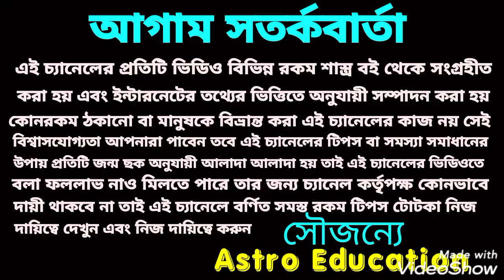30 বছর পর শনি মহারাজ সমস্ত রেকর্ড ভাঙতে চলেছে বৃষ রাশির!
30 বছর পর শনি মহারাজ সমস্ত রেকর্ড ভাঙতে চলেছে বৃষ রাশির!